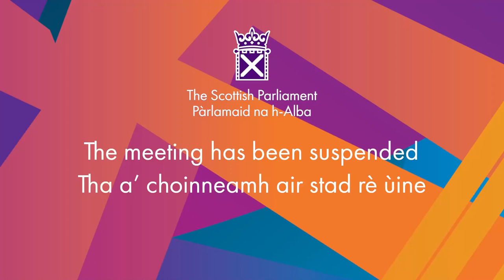Stage 3 Proceedings: Gender Recognition Reform (Scotland) Bill (Part 4) - 20 December 2022